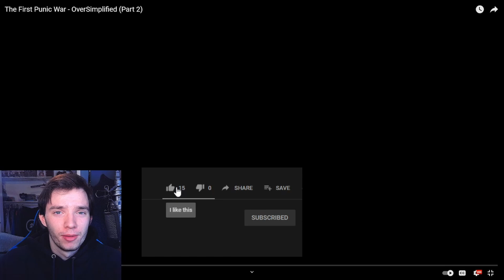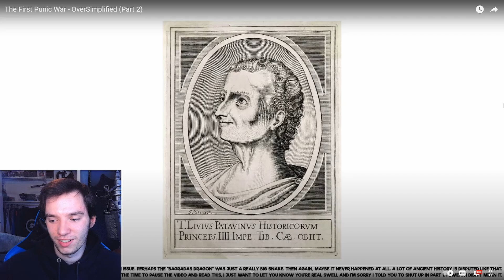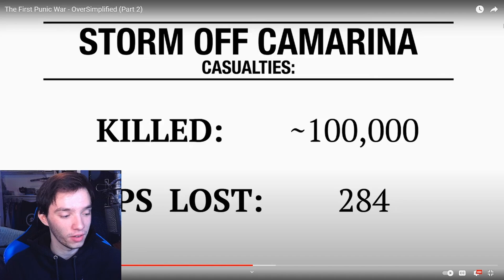Historian Reacts - The First Punic War - OverSimplified (Part 2)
oversimplified reaction